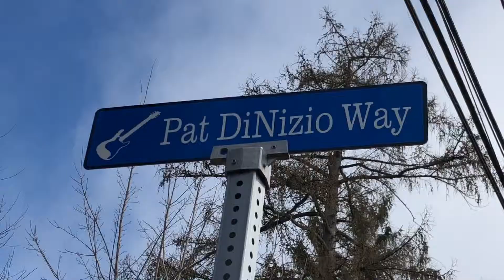Pat Dinizio way Scotch Plains NJ